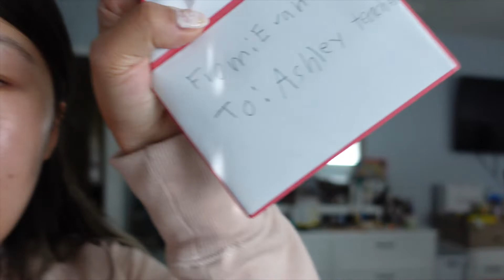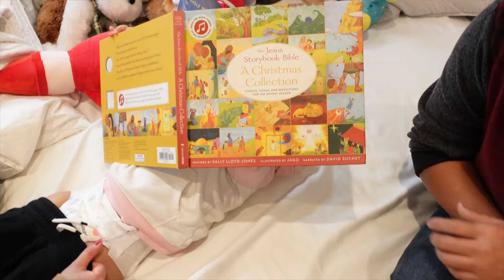Quality time with Family